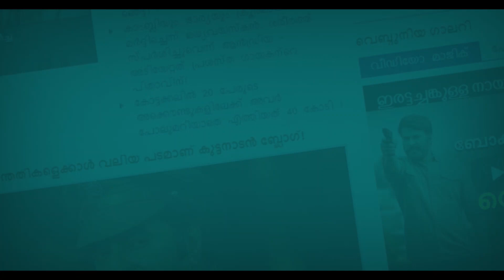ആരാണ് ലാവണ്യ ബോണിറ്റ?